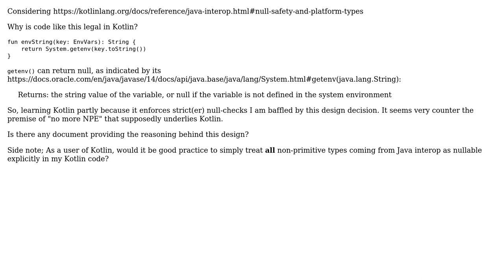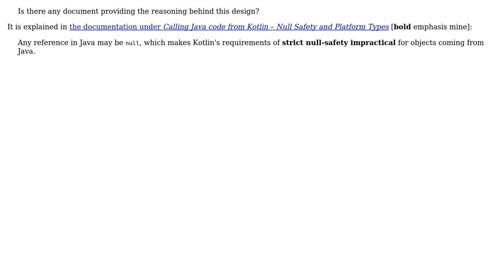What is the reasoning behind Kotlin using non-nullable types for Java interop methods?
Software Engineering: What is the reasoning behind Kotlin using non-nullable types for Java interop methods?

With thanks & praise to God, and with thanks to the many people who have made this project possible! | Content (except music & images) licensed under CC BY-SA | Music | Images & others | With thanks to user Jorg W Mittag user F.P and the Stack Exchange Network Trademarks are property of their respective owners. You are responsible for your own actions.